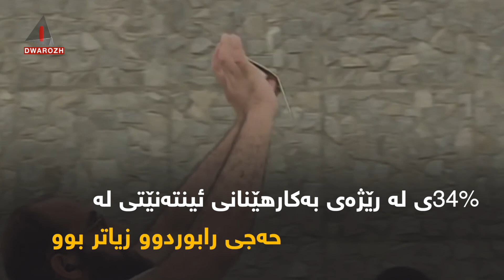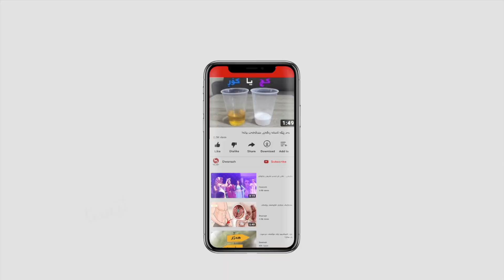ئینته‌رنێت له‌حه‌ج ژماره‌ى پێوانه‌یی شكاند